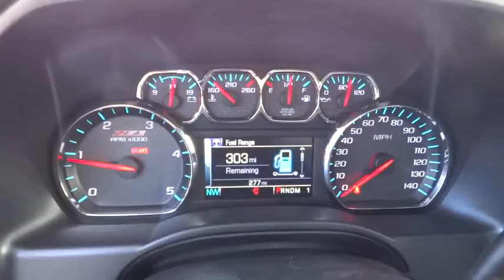2015 CHEVROLET SILVERADO 2500HD Redding, Eureka, Red Bluff, Chico, Sacramento, CA FF643623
2015 CHEVROLET SILVERADO 2500HD
2015 CHEVROLET SILVERADO 2500HD LTZ - Stock#: FF643623 - VIN#: 1GC1KWE88FF643623

Navigation, Heated Leather Seats, ENGINE, DURAMAX 6.6L TURBO DIESEL V8, B20-DIESEL COMPATIBLE, SEATS, FRONT FULL-FEATURE LEATHER-APPOINTED BUCKET, Turbo Charged, 4x4. LTZ trim, SUMMIT WHITE exterior and JET BLACK interior. AND MORE!br /br /KEY FEATURES INCLUDEbr /4x4, Back-Up Camera, Onboard Communications System, Trailer Hitch, Remote Engine Start, Dual Zone A/C. Keyless Entry, Privacy Glass, Steering Wheel Controls, Alarm, Electronic Stability Control. br /br /OPTION PACKAGESbr /DURAMAX PLUS PACKAGE includes (LML) Duramax 6.6L Turbo Diesel V8 engine, (MW7) Allison 1000 6-speed automatic transmission, (GT4) 3.73 rear axle ratio, (K05) engine block heater, (K40) exhaust brake and (IO6) Chevrolet MyLink 8 Diagonal Color Touch audio system with Navigation (Includes (PDF) LTZ Plus Package. CUSTOM SPORT EDITION includes (AQC) Appearance Package, (UD5) front and rear park assist, (TC7) body-color grille with chrome bars, (VB5) body-color front bumper, (VT5) body-color rear bumper, (CGN) spray-on bedliner and (S9O) 20 (50.8 cm) polished aluminum wheels, LTZ PLUS PACKAGE includes (JF4) power adjustable pedals, (UQA) Bose premium audio system and (UD5) Front and Rear Park Assist. WHEELS, 20 (50.8 CM) POLISHED ALUMINUM includes 18 x 8 (45.7 cm x 20.3 cm) steel spare wheel. SEATS, HEATED AND COOLED, DRIVER AND FRONT PASSENGER FRONT BUCKET, Z71 PACKAGE, OFF-ROAD includes twin tube Rancho brand shocks, (JHD) Hill Descent Control, (NZZ) underbody shields. Also includes brushed metal Z71 door sill plate, unique Z71 gauge cluster, unique finish interior trim plates, unique lower bumper appearance, unique grille design with Z71 badge and Z71 pickup box decals, CHEVROLET MYLINK AUDIO SYSTEM, 8 DIAGONAL COLOR TOUCH NAVIGATION WITH AM/FM/SIRIUSXM, USB PORTS auxiliary jack, SD card slot, Bluetooth streaming audio for music and most phones, hands-free smartphone integration, Pandora Internet radio br /br /Horsepower calculations based on trim engine configuration. Please confirm the accuracy of the included equipment by calling us prior to purchase. br / Our multi-point inspection does not guarantee a recall free vehicle.